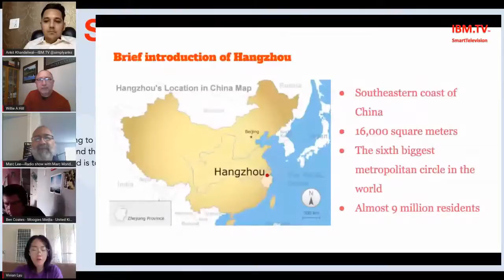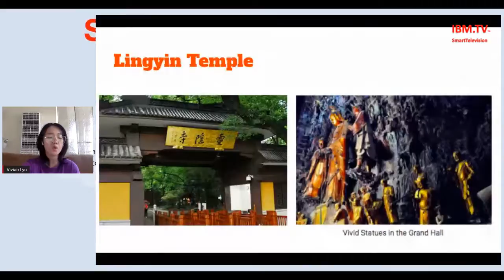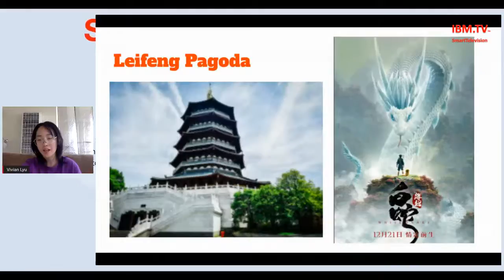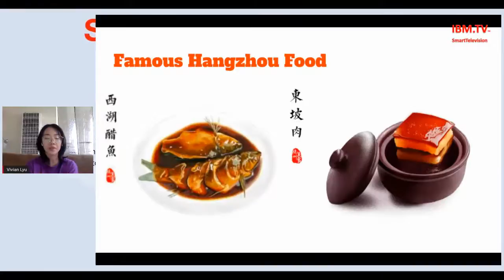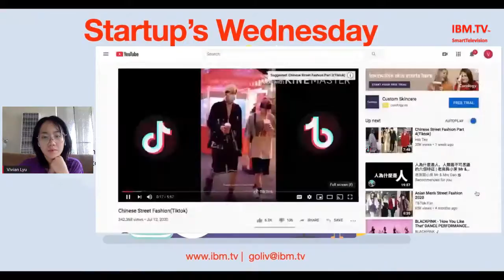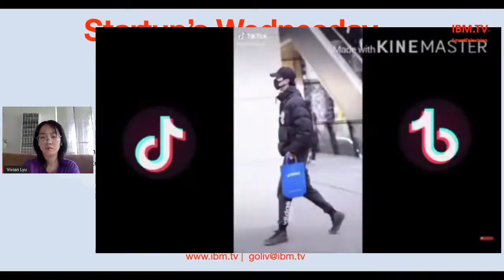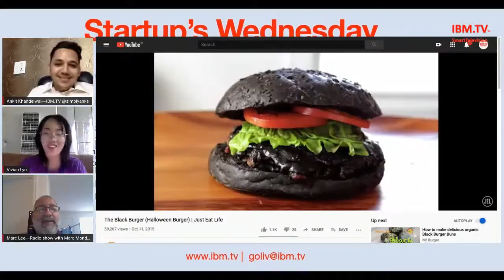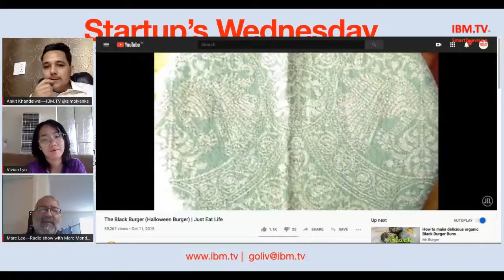Travel Show with Vivian - Showcasing " Hangzhou" only on IBM.TV 29 July 2020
Hangzhou (Chinese: 杭州; Hangzhounese pronunciation: [ɦɑ̃.tse], Standard Mandarin pronunciation: [xǎŋ.ʈʂóu] (About this soundlisten)), also romanized as Hangchow, is the capital and most populous city of Zhejiang, People's Republic of China. It sits at the head of Hangzhou Bay, which separates Shanghai and Ningbo. Hangzhou grew to prominence as the southern terminus of the Grand Canal and has been one of the most renowned and prosperous cities in China for much of the last millennium. The city's West Lake, a UNESCO World Heritage site immediately west of the city, is among its best-known attractions. A study conducted by PwC and China Development Research Foundation saw Hangzhou ranked first among "Chinese Cities of Opportunity". Hangzhou is also considered a World City with a "Beta+" classification according to GaWC.

Hangzhou is classified as a sub-provincial city and forms the core of the Hangzhou metropolitan area, the fourth-largest in China. During the 2010 Chinese census, the metropolitan area held 21.102 million people over an area of 34,585 km2 (13,353 sq mi). Hangzhou prefecture had a registered population of 10,360,000 in 2019.

Hangzhou was repeatedly rated as the best commercial city in mainland China by Forbes. As the headquarters of Internet industry enterprises such as Alibaba, Hangzhou has strongly attracted people who work in the Internet industry. Therefore, in the new growing cities that became popular in the 2010s, Hangzhou is one of the main representative cities. Since 2014, the rapid growth of population has caused the rapid growth of local housing prices.

In September 2015, Hangzhou was awarded the 2022 Asian Games. It will be the third city in China to host the Asian Games after Beijing 1990 and Guangzhou 2010. Hangzhou, an emerging technology hub and home to the e-commerce giant Alibaba, also hosted the eleventh G20 summit in 2016.